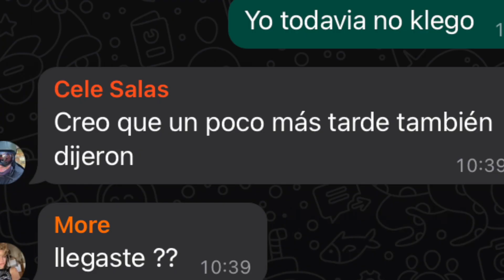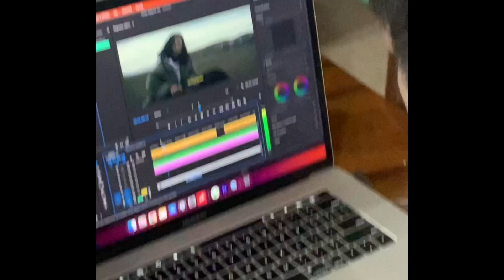VACACIONES CON MIS AMIGOS *terrorifico* | parte 1